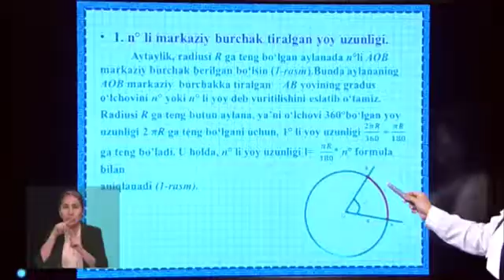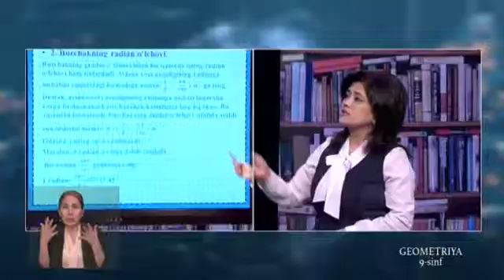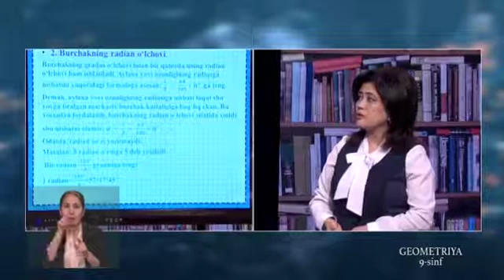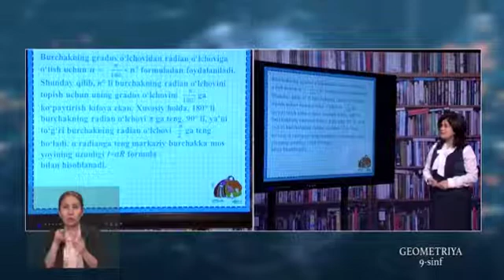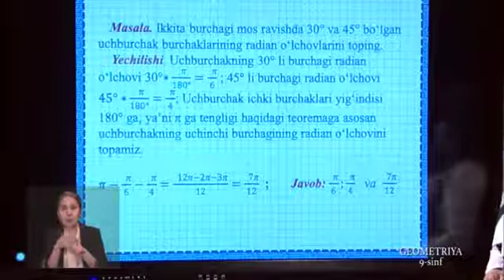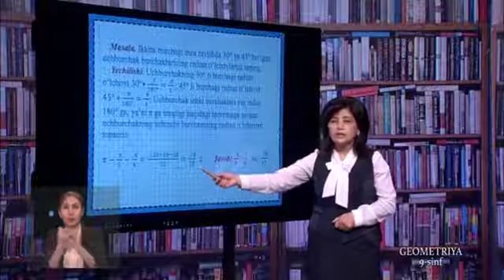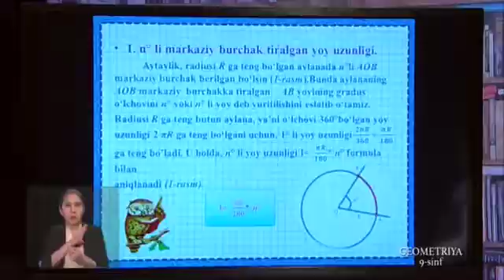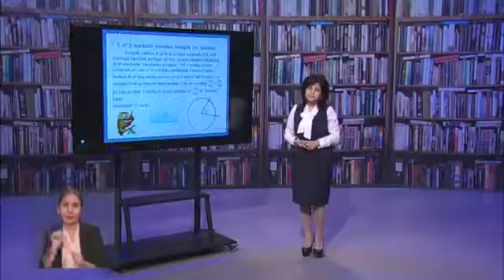9 SINF 1 DARS UZB geometriya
9 синф. Геометрия дарси. 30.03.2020 й.